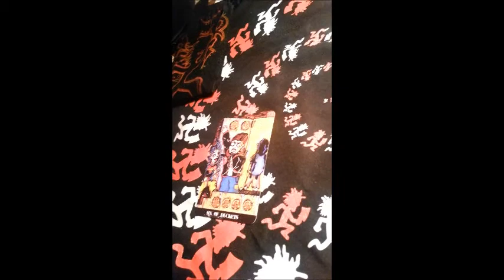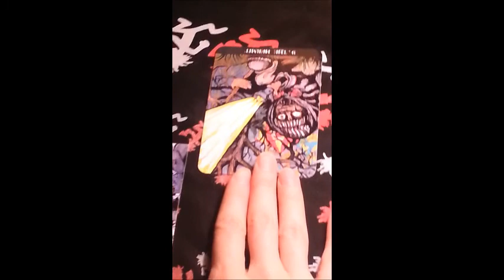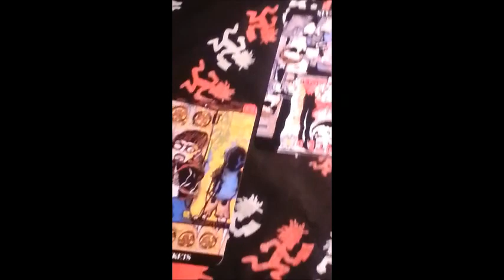New Moon New Joker's Card Reading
What is the New Joker's card that will be revealed at Hallowicked? Well, I asked the DC Tarot and found it quite an interesting reading.